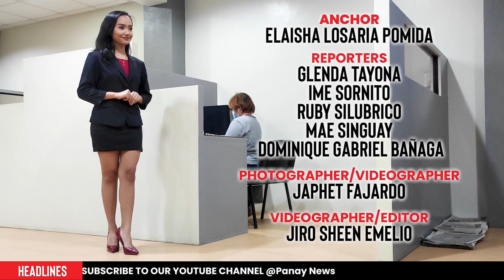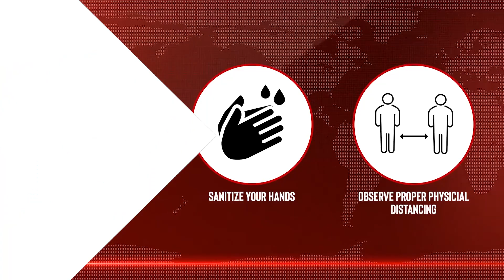ILOILO CITY'S AIR QUALITY IMPROVES - Panay News Tonight (November 8, 2021)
ILOILO CITY'S AIR QUALITY IMPROVES

- Pandemic improves Iloilo city’s air quality
- NegOcc guv bucks sanctions on LGUs with low vax turnout
- Digital vax certificates now available for all fully-vaxxed in Iloilo